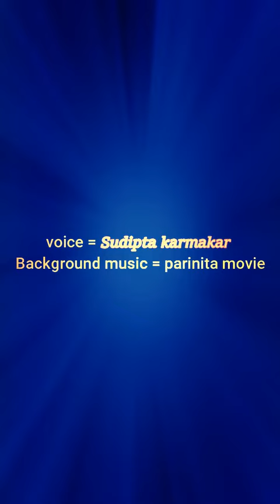Romantic bengali Audio story ||voice = sudipta Karmakar || story name =সেদিন ( sedin )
Ekta new kichu try korechi asa kori valo lagbe .. plz valo lagle support koro ... r na valo lagleo cmnt box a janao tahole tomader jonno onno kichu anbo ...